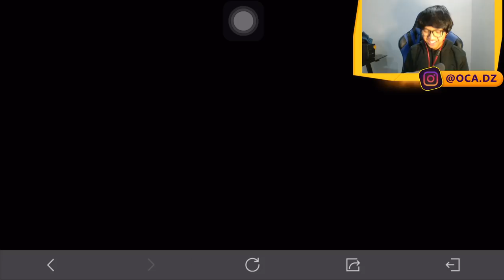I dropped a nuke in world championship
NUKE!